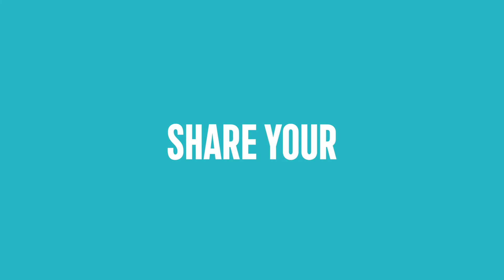RareAware 2022 - Leilani Johnston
We invite you to SHARE YOUR RARE

What makes you rare? Is it your crazy ability to touch your chin with your tongue, do a cartwheel or solve maths problems quickly? Maybe you can solve a Rubik’s cube in a flash?

Rare traits aren’t limited. Every one of us has special qualities. What sets you apart could just be small acts of kindness, a bold step forward. Challenge others to test your amazing talent or rare trait. Or simply share your rare with the world and get others involved.